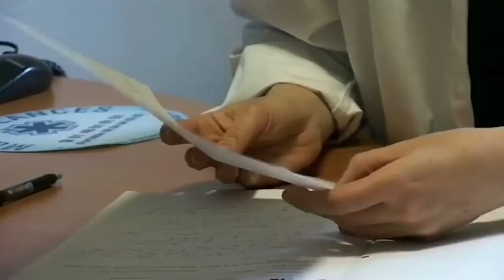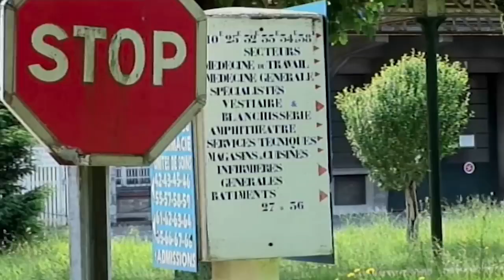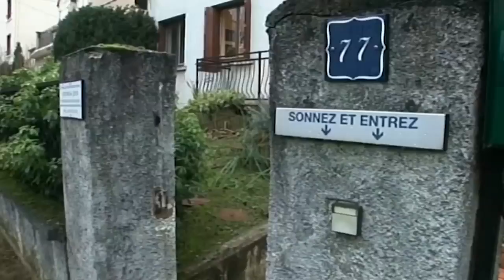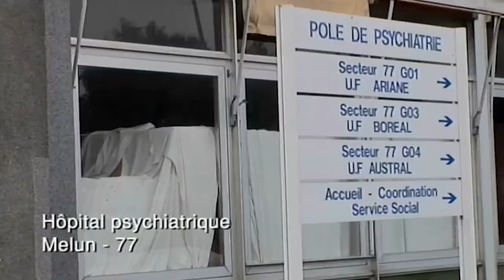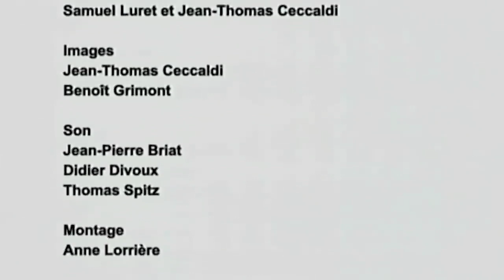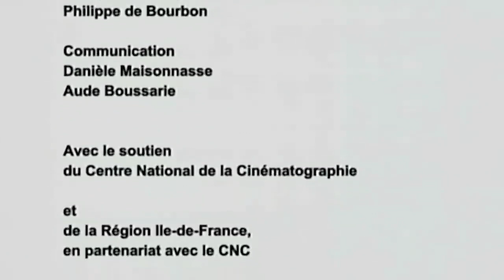Chez les fous - Immersion au cœur des institutions psychiatriques - Documentaire complet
De plus en plus de malades mentaux sont laissés-pour-compte par le système de soins et se retrouvent jetés à la rue ou en prison.

Ce documentaire, réalisé par Jean-Thomas Ceccaldi et Samuel Luret, explore l'univers de la psychiatrie en suivant la trajectoire de différents malades pendant plusieurs mois. Les témoignages des malades et les analyses des professionnels de la santé mentale permettent de comprendre les réalités du système de la psychiatrie.

Le film soulève des questions importantes telles que : Qui sont les malades mentaux et les personnes en souffrances psychiques ? Quel est leur parcours au sein de l’institution psychiatrique ? Comment la psychiatrie répond-elle à leurs besoins et leurs attentes avec quels moyens ?

En outre, le documentaire met en lumière les difficultés auxquelles font face les médecins et le personnel infirmier pour soigner les malades et examine les perspectives d'avenir du secteur public de la psychiatrie. Ne manquez pas ce regard poignant et instructif sur le système de la santé mentale.
Un documentaire de Jean-Thomas Ceccaldi et Samuel Luret